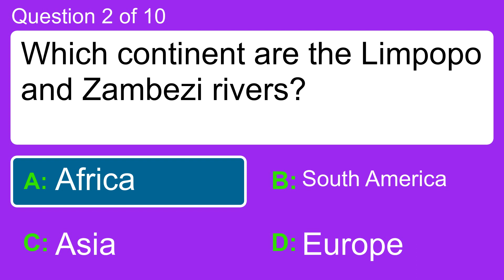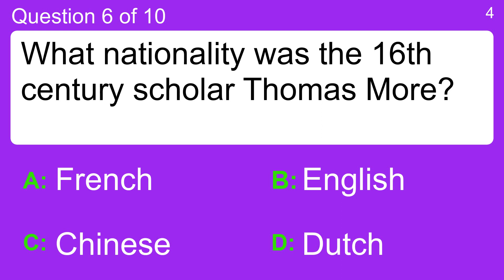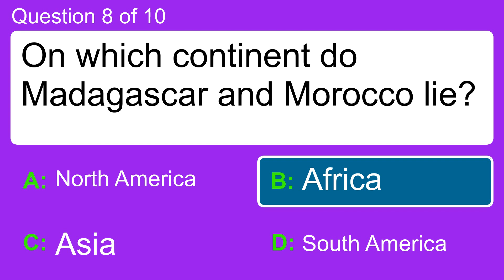A trivia quiz for knowledge lovers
Question 1 : In ancient Rome, what value was X?
 Answer a: 1
 Answer b: 10
 Answer c: 5
 Answer d: 50

Question 2 : Which continent are the Limpopo and Zambezi rivers?
 Answer a: Africa
 Answer b: Asia
 Answer c: Europe
 Answer d: South America

Question 3 : How many legs does an octopus have?
 Answer a: 12
 Answer b: 24
 Answer c: 6
 Answer d: 8

Question 4 : Benjamin Franklin is mostly associated with discoveries in what?
 Answer a: Electricity
 Answer b: Food Safety
 Answer c: Household Goods
 Answer d: Space

Question 5 : What science could Walt Disney have used to be frozen?
 Answer a: Cryogenics
 Answer b: Dianetics
 Answer c: Geneaology
 Answer d: Insulin Therapy

Question 6 : What nationality was the 16th century scholar Thomas More?
 Answer a: Chinese
 Answer b: Dutch
 Answer c: English
 Answer d: French

Question 7 : What was the name given to the groups Pythagoras taught?
 Answer a: Goreans
 Answer b: Pythagoreans
 Answer c: Pyths
 Answer d: Pythags

Question 8 : On which continent do Madagascar and Morocco lie?
 Answer a: Africa
 Answer b: Asia
 Answer c: North America

Question 9 : Dr. Jonas Salk developed a vaccine for which virus in 1954?
 Answer a: Mumps
 Answer b: Polio
 Answer c: Rubella
 Answer d: Small Pox

Question 10 : Dr Spock' was famous in which medical field?
 Answer a: Child care
 Answer b: Heart disease
 Answer c: Oncology
 Answer d: Plastic surgery